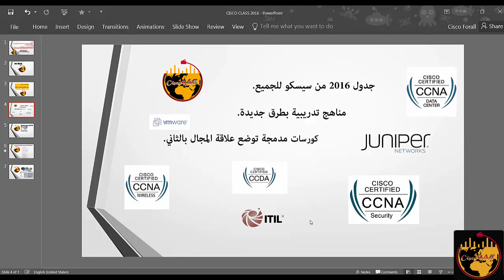No Fear By Engineer Ammar Hanon -4